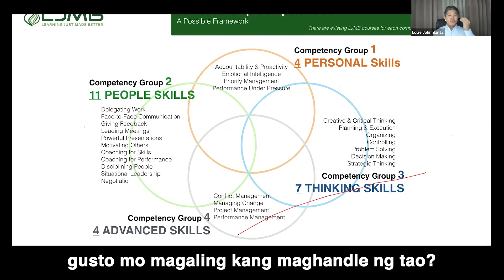Enrich Yourself Leadership lessons for new and young leaders